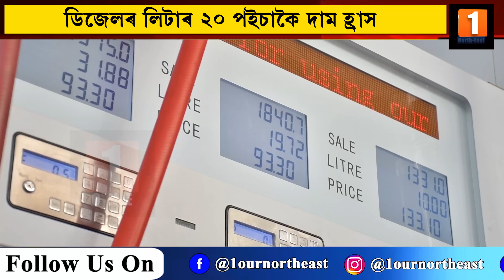ডিজেলৰ লিটাৰত ২০ পইচাকৈ দাম হ্ৰাস